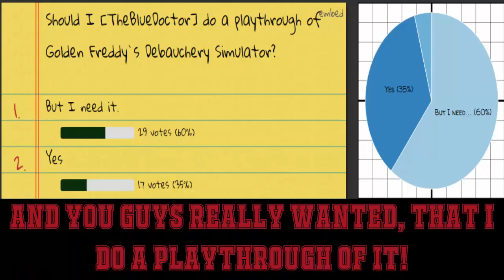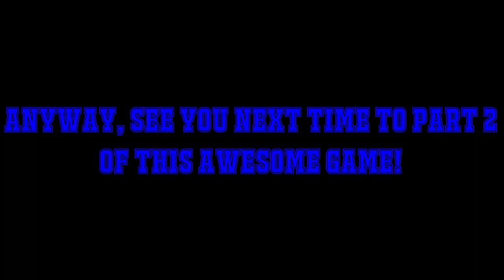SELL ME YOUR GOODS | Golden Freddy`s Debauchery Simulator #1,5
|THIS VOTE WILL AFFECT THE NEXT VIDEO|
It sells the best goods that someone ever had.
If you enjoyed it, please leave a like or a comment [or upvote on reddit]! I really appreciate it!